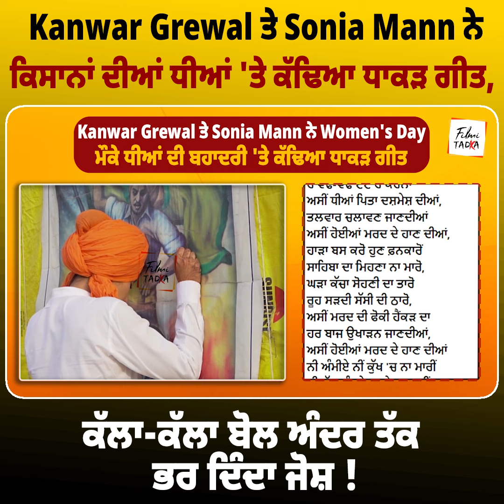Kanwar Grewal ਤੇ Sonia Mann ਨੇ ਕਿਸਾਨਾਂ ਦੀਆਂ ਧੀਆਂ 'ਤੇ ਕੱਢਿਆ ਧਾਕੜ ਗੀਤ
Kanwar Grewal ਤੇ Sonia Mann ਨੇ ਕਿਸਾਨਾਂ ਦੀਆਂ ਧੀਆਂ 'ਤੇ ਕੱਢਿਆ ਧਾਕੜ ਗੀਤ, ਕੱਲਾ-ਕੱਲਾ ਬੋਲ ਅੰਦਰ ਤੱਕ ਭਰ ਦਿੰਦਾ ਜੋਸ਼ ||